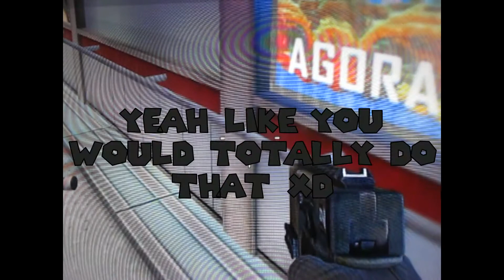Sunday Suggestions Call Of Duty Black Ops 2 One In The Chamber Ft.Chris, and Golden Crown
There is one battle between 3 of us. A death match of pistols collide to fight for their love ones. Who will win?